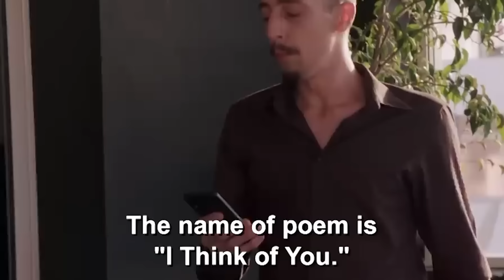This Guy is Scamming An Old Woman to Help His Art Career (90 Day Fiancé)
Donkey stole the show. YES, I know she's not old. She's only 67, but she could be his grandmother.